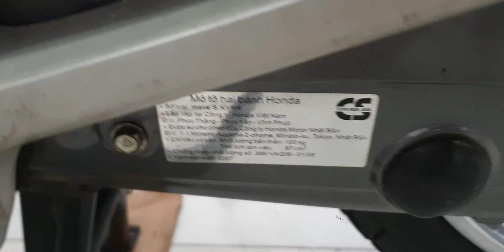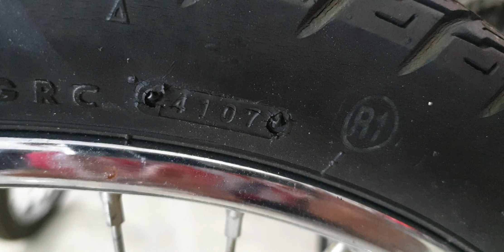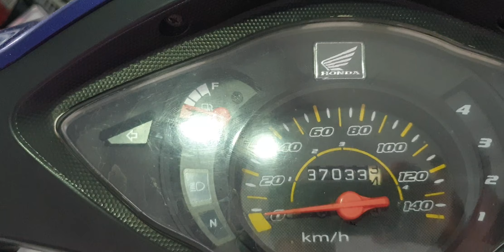ĐÃ BÁN Honda Wave s100 Xe giá đắc có sắc ra miếng ko nhe ae 😜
Cam on ae lun tinh iu và ủng hộ Phepxemay 😘